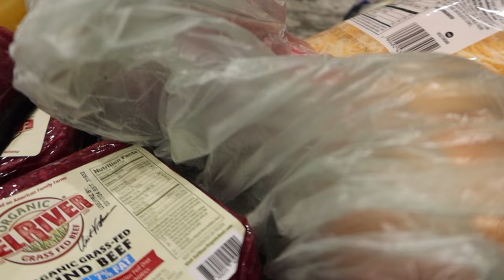The Cru Salon team photos, Ulta Haul + Snow day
Cruz links//

Hi hi hiiii !
I'm so excited to be back on YouTube for 2024 - Please let me know what kind of videos you guys want to see. So happy you're here!
Xx,
Bailey